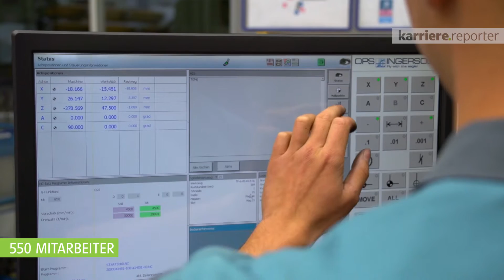Rundgang durch DRÄXLMAIER | karriere.at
Begleiten Sie Mitarbeiter auf einem Rundgang durch DRÄXLMAIER.

DRÄXLMAIER beschäftigt circa 550 Mitarbeiter und ist eigentümergeführt. Am Standort Braunau werden hochwertige Elektro- und Elektrotechnikbauteile für die Automobilindustrie hergestellt.

Der karriere.reporter von karriere.at bei DRÄXLMAIER Group.
Interview mit:
Andreas Schnallinger - Leitung Präzisionswerkzeugbau
Susanne Roock - Fachprojektleitung Produktion
Josef Geiger - Baugruppenverantwortlicher Serienentwicklung